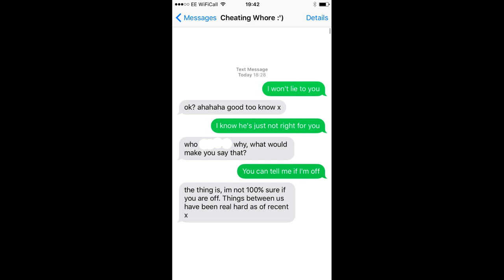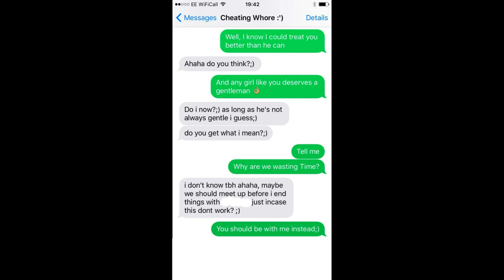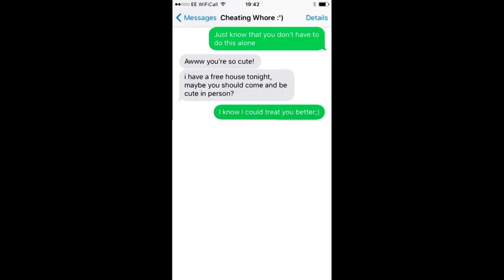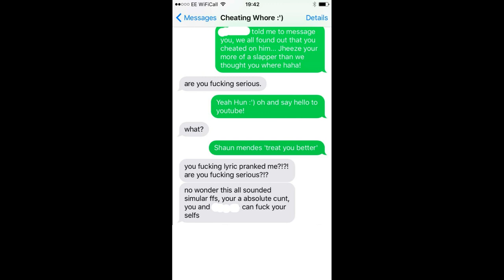Pranking my Best Friends Cheating Girlfriend with Shawn Mendes 'Treat you better' Lyrics!!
My best friend just found out his girlfriend of 2 years has been cheating on him... So we decided i should try and prank her with song lyrics! Her reaction says it all haha!

If you read this comment 'I have chlamydia' to confuse everyone else haha!